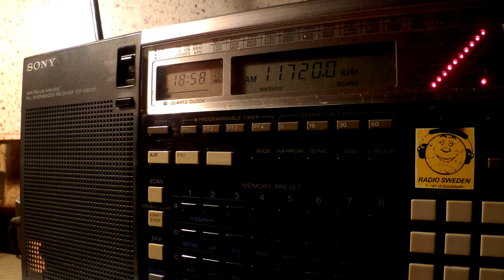20 02 2016 Eritrean Forum Medrek in Arabic to EaAf 1856 on 11720 Issoudun